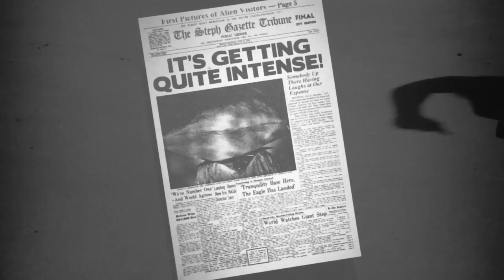Lips- Traces of Teddy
PLEASE FOLLOW US AT LINKS BELOW, THANK YOU KINDLY

Video info:

Music written and performed by Lips.

Director: Alex Italics
Cinematographer: Brody Anderson
Art Direction: Robert Suchy
Art Assistants: Joshua Zientarski & Megan Lopez
Grip: Cullen Hamblen

"The Queen": Steph Brown
"Teddy": Tad Salee
"Lips Heads": Fen Ikner, Cullen Hamblen, Jamie Laboz, Fred Huang, Joe Fico
"Onlookers": Joe Fico, Sean Fitzpatrick, Fen Ikner, Carl Johnson, Molly Johnson

Traces of Teddy are running through my brain.
Running and running and running 'til I go insane.
I try to fight the feeling, but that just makes it worse.
If I continue on like this then I will end up in a hearse.

Chorus

He doesn't care who I am, he only wants to be with her.
Why do I bother? It's clear that I'm wasting my time.
I try to make him see how cool it is to be with me,
but he doesn't notice, I don't think that he ever will.

Traces of Teddy are haunting all my dreams.
Honestly, I would appreciate a minute's peace.
I see his name all around me, it's getting quite intense.
Somebody up there is having laughs at my expense.

Chorus

Teddy, Teddy- traces of Teddy x4

Chorus